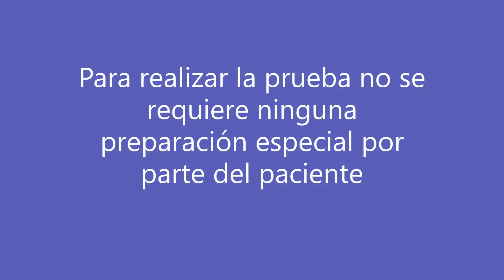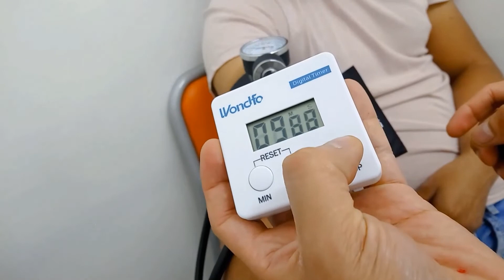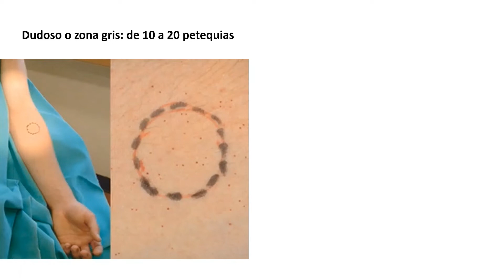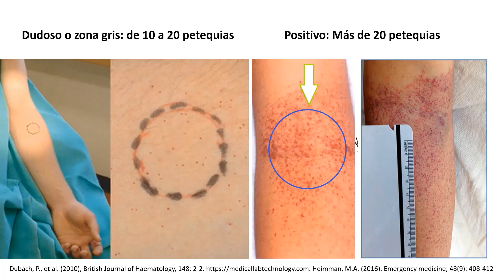¿Como se realiza la prueba de FRAGILIDAD CAPILAR? Prueba de Rumpel - Leede o del torniquete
Demostración de la prueba de fragilidad capilar (del torniquete) e imágenes de pruebas positivas. La prueba se basa en el conteo de petequias que aparecen en un área determinada del antebrazo al aplicar una presión intermedia entre la sistólica y la diastólica del paciente en cuestión. Aunque cada vez es menos común que se solicite ésta prueba, es nuestro deber conocer cómo realizarla y qué significa cuando obtenemos valores alterados.